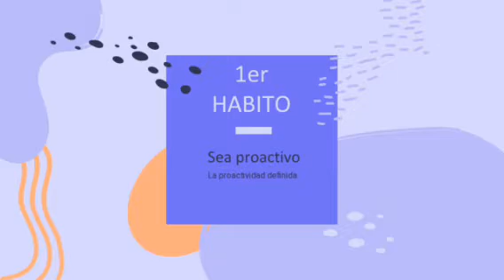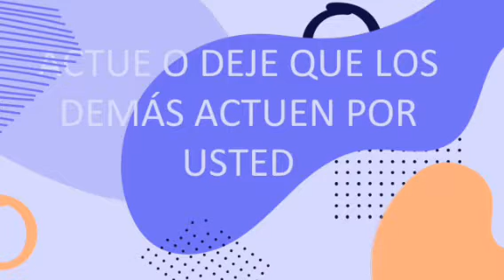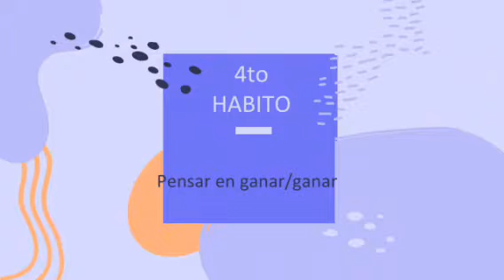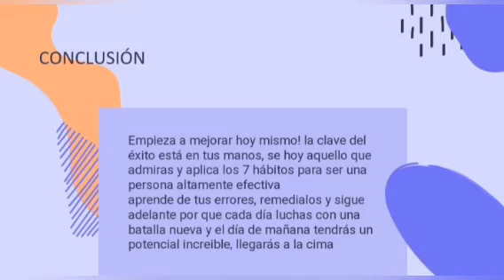LOS 7 HABITOS DE LAS PERSONAS ALTAMENTE EFECTIVOS